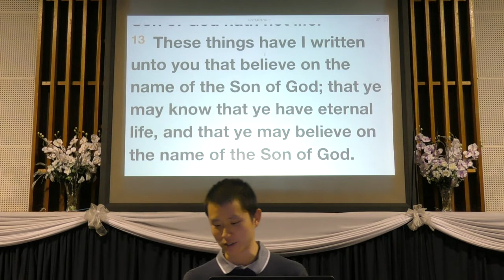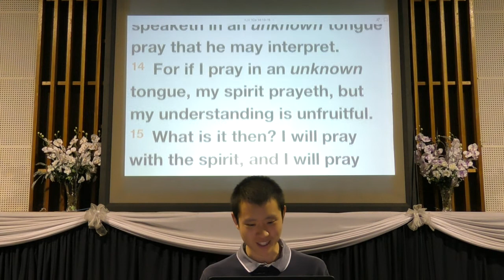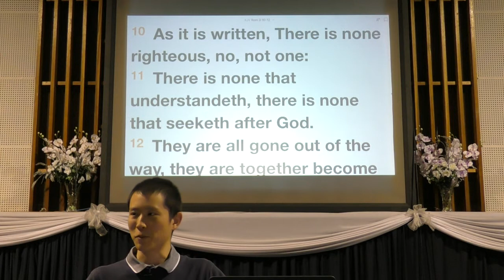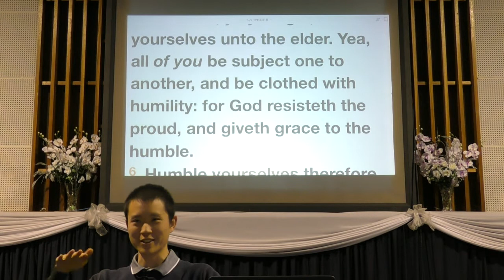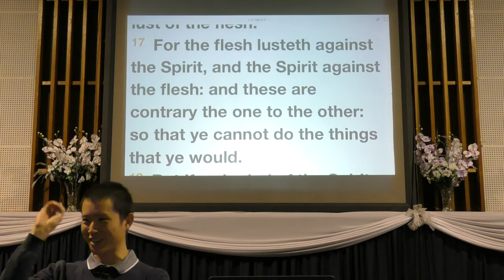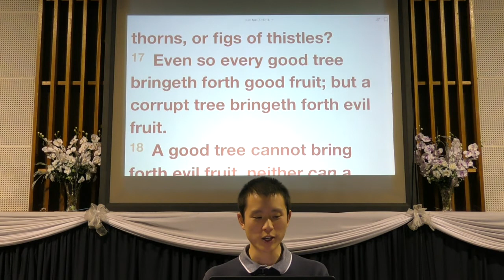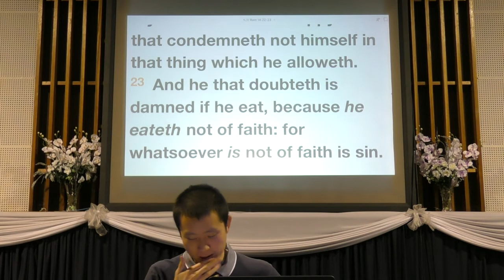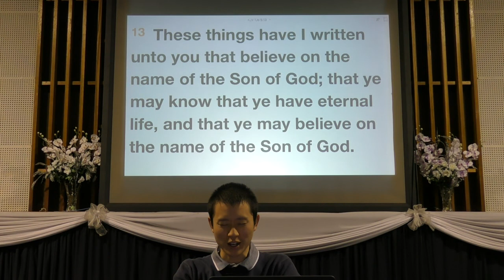The Evidence of Salvation | Victor Tey (11-Jun-2017)